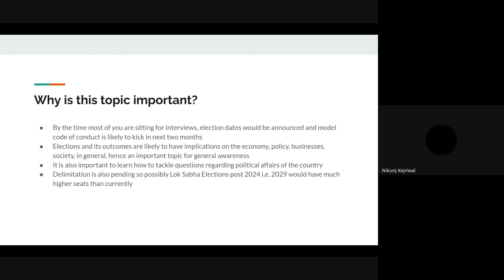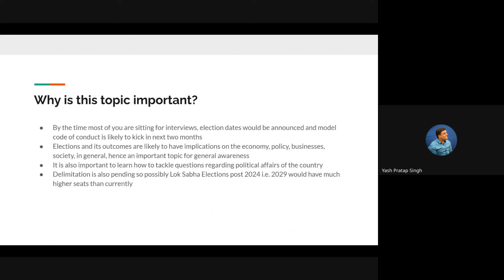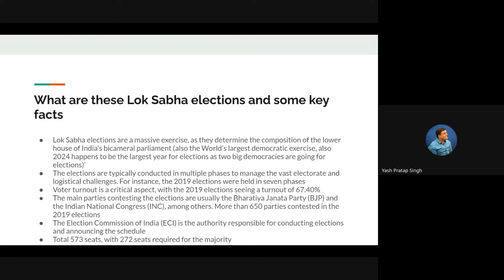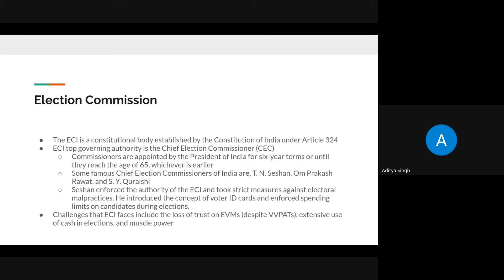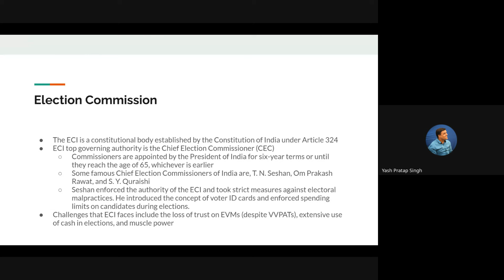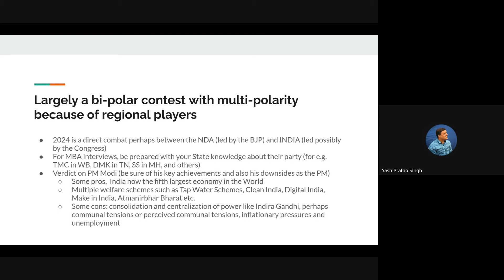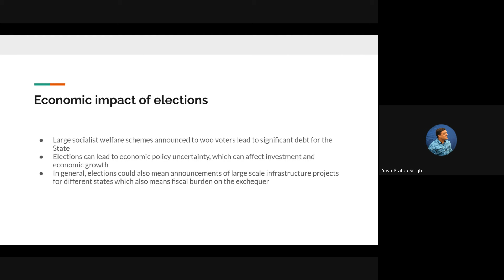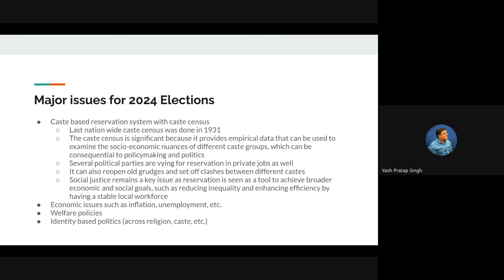Lok Sabha Elections 2024 | Must watch for Interview | GDPI Advanced flagship Batch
Ping us on 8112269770 for any questions.

Ping us on to receive daily RC, QA and LRDI Sets at FREE of cost in your inbox.

Also, Join Prepzone's

(The largest FREE MBA-Prep Group for your daily practice with the mentors: )

FREE Practice source for quality questions:
800+ Quality questions updated..

Join Prepzone, an initiative by an IIT-IIM Calcutta alumnus for an end-to-end CAT preparation. We not only help you get your dream IIM Calls, but also go beyond the conventional and help you with GD PI preparation, CV reviewing, Internships, Case studies' & Finals preparation.